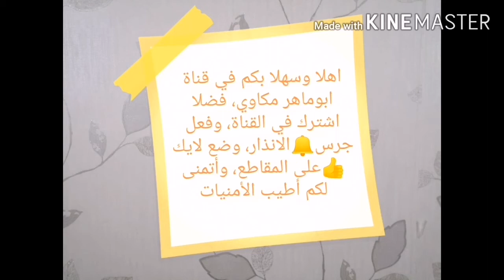من جورج واشنطن لهتلر.. 5 شخصيات هامة غيرت التاريخ الحديث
على مر العصور والأزمان، وفي مختلف الأحداث المرحلية والمفصلية في تاريخ الشعوب والأمم كان وراء التغيرات الكبرى قادة وزعماء كانوا العنصر الأبرز في صناعة ذلك التغيير، وتلك النقطة الحاسمة في ذلك التاريخ، ولو فتشنا في صفحات التاريخ المختلفة سنرى ذلك، ولكني في مقالي هذا سأعرض مجموعة من القادة الأبرز في التاريخ الحديث والمعاصر الذين صنعوا نقطة فارقة في تاريخ شعوبهم، أو في تاريخ البشرية جمعا، سواء تغييرا إيجابيا ساهم في تطور ورقي دولهم وشعوبهم وأثر بشكل إيجابي في مختلف أنحاء العالم، أو تغييرا سلبيا ساهم في دمار وانحلال دولهم ومجتمعاتهم وأثر بشكل سلبي في مختلف أنحاء العالم، ومن أولئك القادة والزعماء حسب تواريخ ميلادهم و فترات تواجدهم